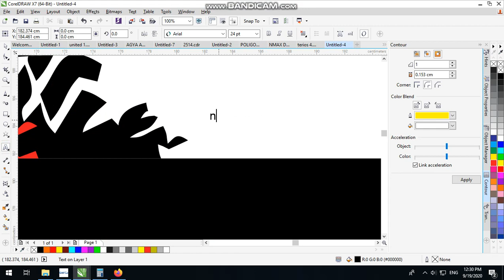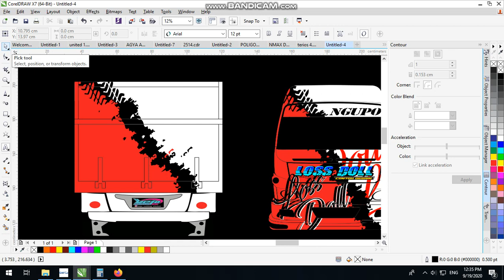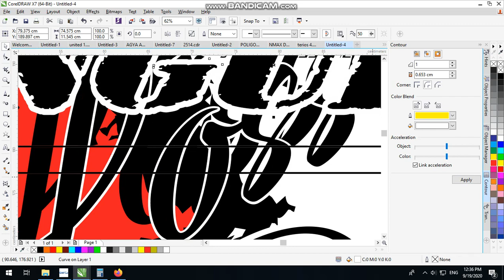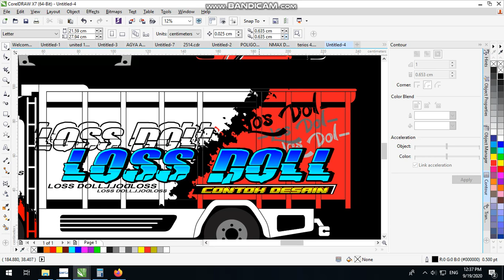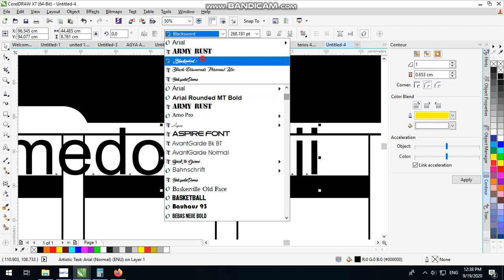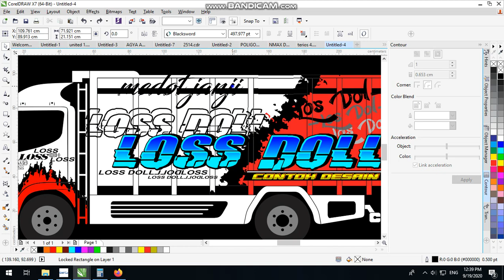DESAIN TRUK LOS DOL PART 3 FINIS